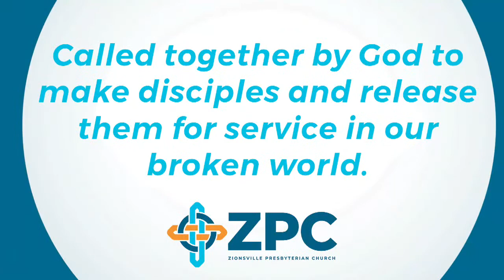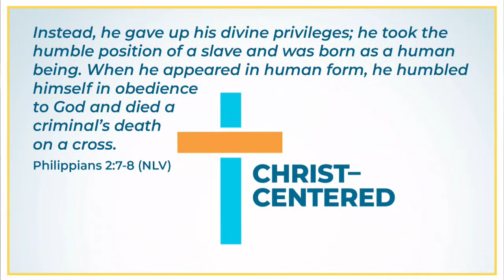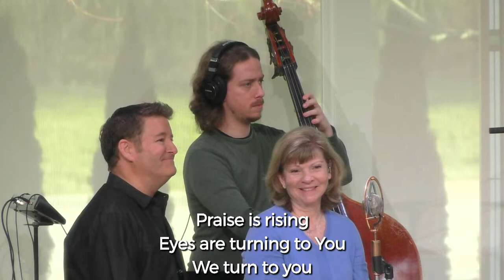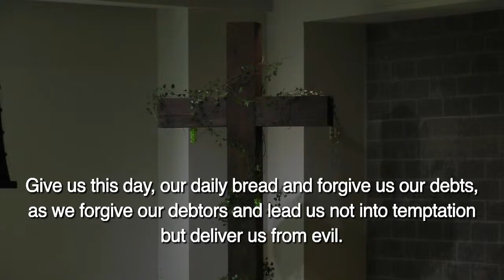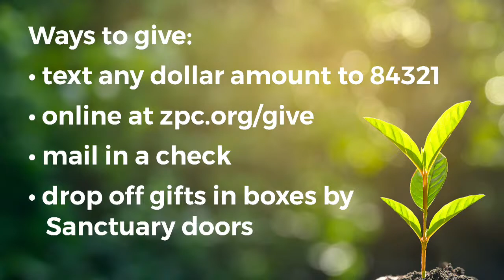ZPC April 2, 2023 | 9 AM Online Service